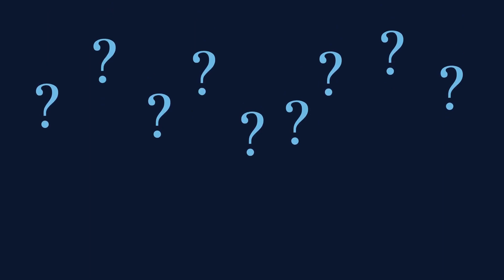Why did the angel tell Mary and Joseph to name the child Jesus Part 1?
Jesus Warned Us Not To Call Him The Christ.  Why do We Keep Calling Him That?  Jesus asked, Who do you say that I am?” (Luke 9:20).   Peter replied you are the Messiah the Christ, Jesus Rebuked them.  Many will come in my name and you will accept him.  I come in my father's name and yet you do not accept me.  Barabbas means the Son of The Father.  Don't be deceived.  Compare the Greek Bible with your modern version of the bible.  It will wake you up.